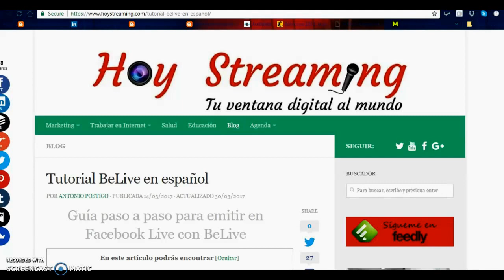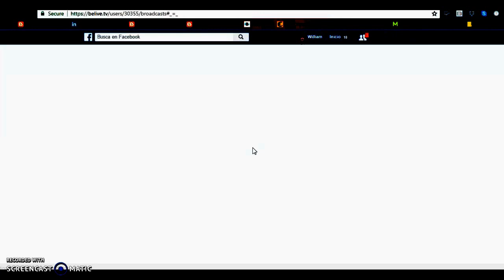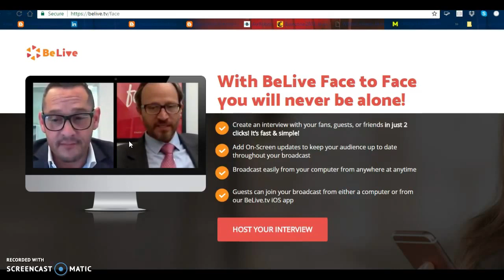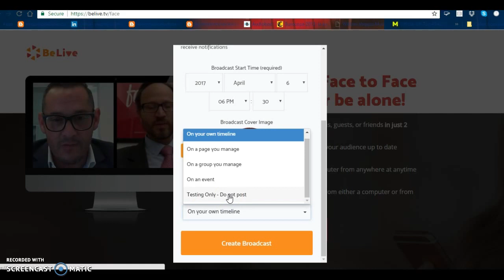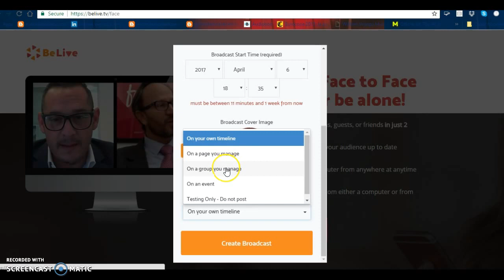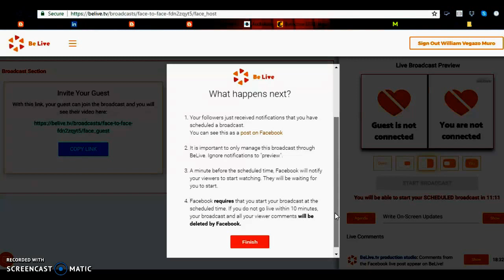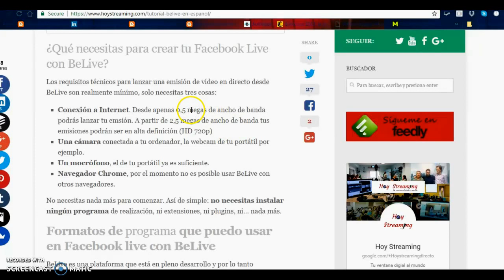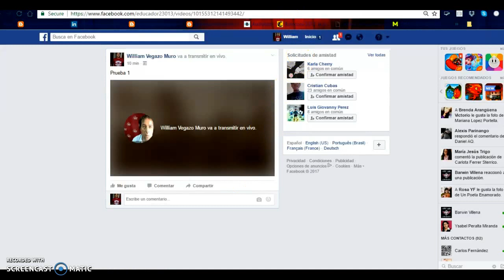BeLive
Inicio de sesión y programación de una transmisión